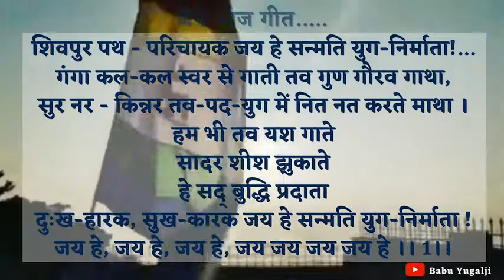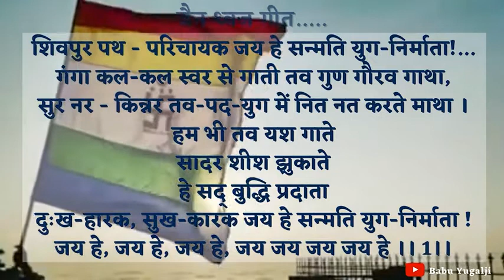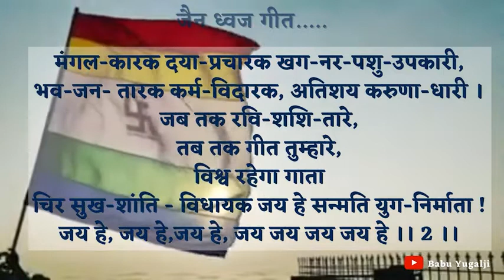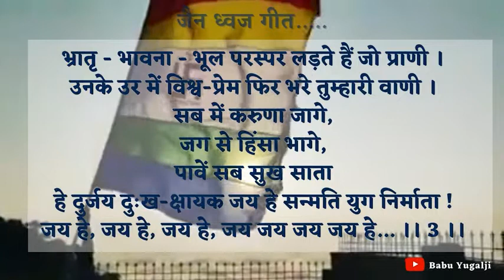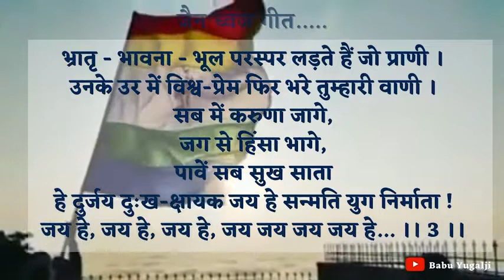जैन ध्वज गीत ॥ रचना :- बाबू'युगल'जी जैन - कोटा ॥ 15 AUG 2021